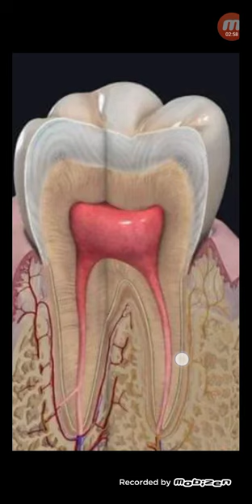Teeth-Enamel Dentine Pulp,বাংলা...